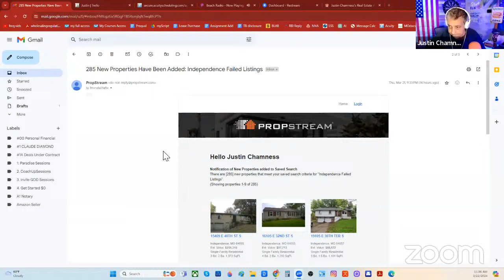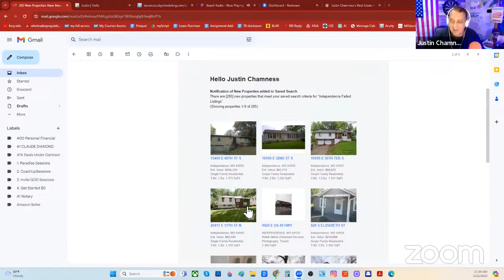Why Talking To Sellers Feels Sketch to You & The Cure